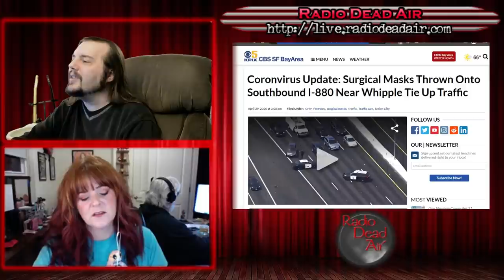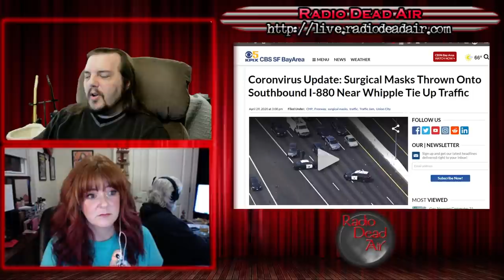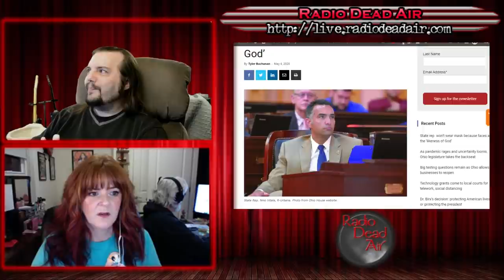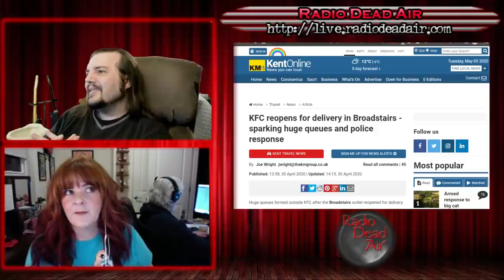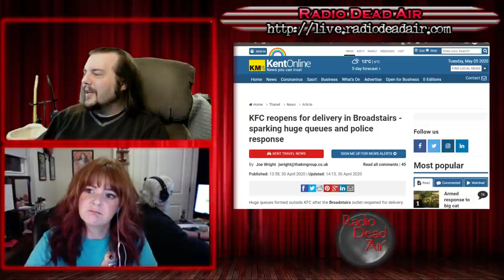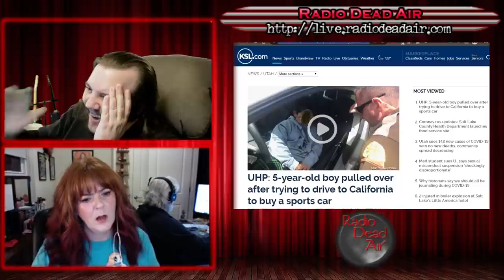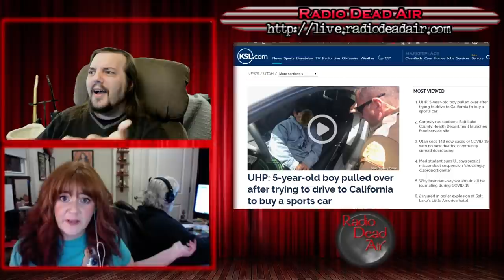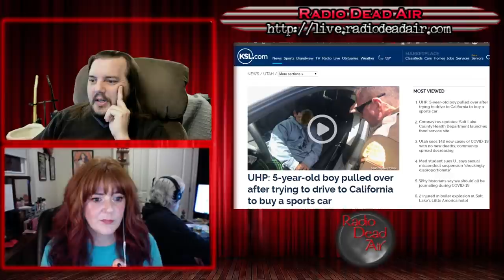WTFIWWY Live - 11 Herbs and Traffic Jams - 5/4/20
This week: Spray tan-ness is next to godliness! Also a five year old sends out to buy a sports car and one dude has picked the perfect spot to ride this whole thing out ... no, not the pub ...